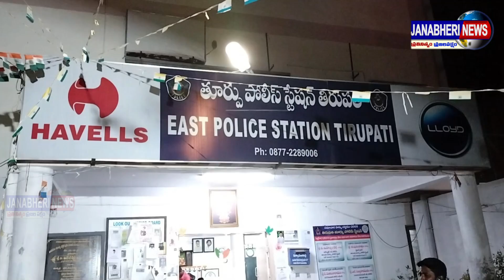స్పా సెంటర్లపై పోలీసులు మెరుపు దాడులు..ముగ్గురు విటులను అరెస్టుtirupathi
తిరుపతి నగరంలోని పలు స్పా సెంటర్లపై పోలీసులు మెరుపు దాడులు చేశారు. ముగ్గురు విటులను అరెస్టు చేశారు. ఈస్ట్ పోలీస్ స్టేషన్లో డీఎస్పీ వెంకటనారాయణ ఆ వివరాలను మీడియాకు వెల్లడించారు. స్పా సెంటర్ల ముసుగులో వ్యభిచార గృహాలు నిర్వహిస్తున్నట్లు పోలీసులకు సమాచారం అందింది. దీంతో జిల్లా ఎస్పీ సుబ్బరాయుడు ఆదేశాల మేరకు తిరుపతి డీఎస్పీ వెంకటనారాయణ ఆధ్వర్యంలో శనివారం రాత్రి పోలీసులు వేర్వేరు ప్రాంతాల్లోని మూడు స్పా సెంటర్లపై దాడులు నిర్వహించారు. ఆ క్రమంలో ఈస్ట్ సీఐ మహేశ్వర రెడ్డి, ఎస్ నాగేంద్రబాబు, సిబ్బంది కలసి కొర్లగుంటలోని డీబీఆర్ హాస్పిటల్ రోడ్లో ఉన్న సీ-7 సెలూన్ అండ్ స్పా సెంటర్పై దాడి చేశారు. ఆ సెంటర్లో నలుగురు మహిళలు, ముగ్గురు విటులను పక్క పక్క గదుల్లో వ్యభిచారం చేస్తూ పట్టుబడ్డారు. ముగ్గురు విటులను అరెస్టు చేశారు. ఆ స్పా సెంటర్ మేనేజర్ మనీషా, ఆర్గనైజర్లుగా మహి, ఆమె భర్త అఫ్తాబ్ వ్యవహరిస్తున్నట్లు గుర్తించారు. మహిళల అక్రమ రవాణా, వ్యభిచార గృహాల నిర్వాహకులపై కఠినంగా వ్యవహరిస్తామని డీఎస్పీ వెంకటనారాయణ తెలిపారు. ఆధ్యాత్మిక నగరంలో అసాంఘిక కార్యక్రమాలకు పాల్పడితే కఠిన చర్యలు తీసుకుంటామని హెచ్చరించారు.